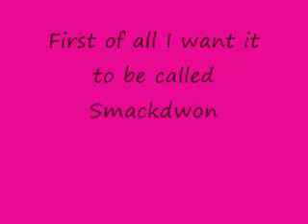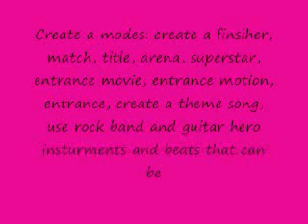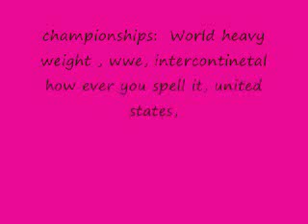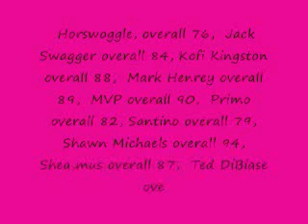What I want 2 in Smackdown vs Raw 2011 part 1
play as pr in smackdown vs rw